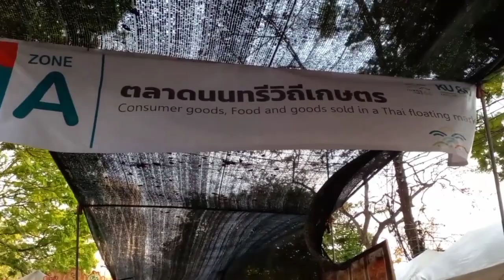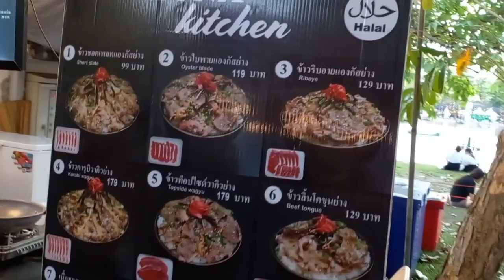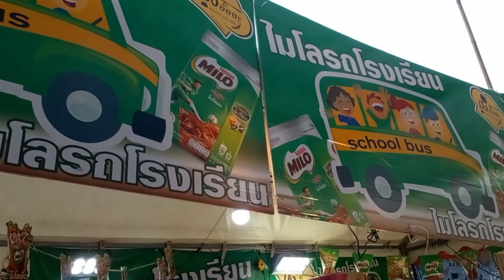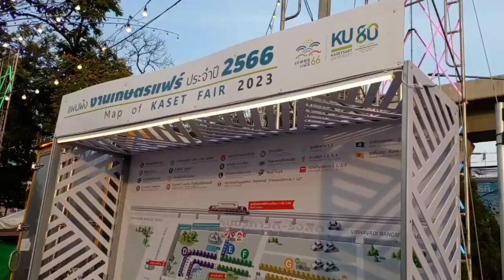เที่ยวงานเกษตรแฟร์ 2566 บางเขน โซน A ตลาดวิถีเกษตร 3 - 11กพ.66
งานเกษตรแฟร์2566บางเขน